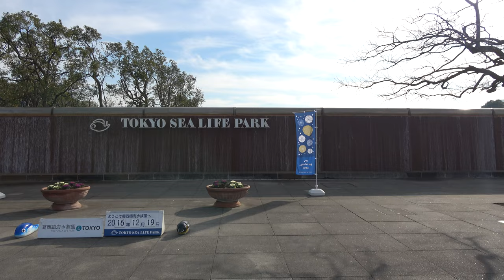Tokyo Sea Life Park Sightseeing 4K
This is a Video about the Tokyo Sea Life Park.
If you like it (or maybe not) please give me feedback.
I would be very grateful if you share my video.